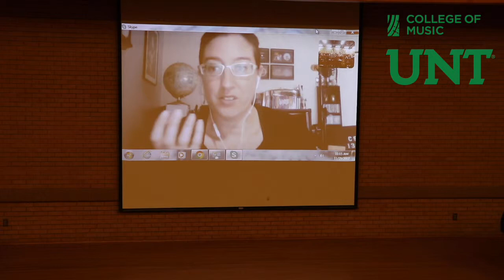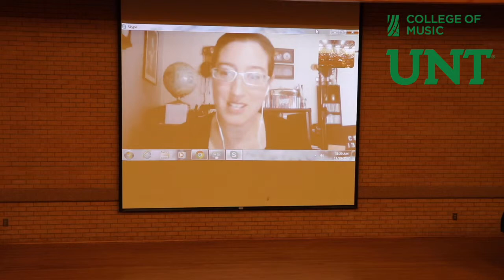Sarah Robinson - UNT Music Entrepreneurship Departmental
Sarah Robinson discusses her career and answers questions from UNT music entrepreneurship students.